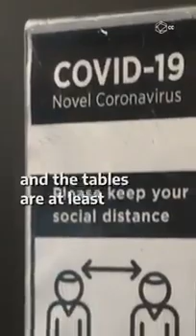New Culture after Covid-19